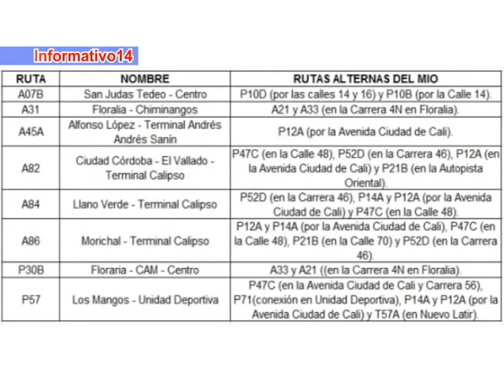DESDE EL SÁBADO 9 DE ABRIL, SE SUSPENDEN TEMPORALMENTE OCHO RUTAS DEL MIO